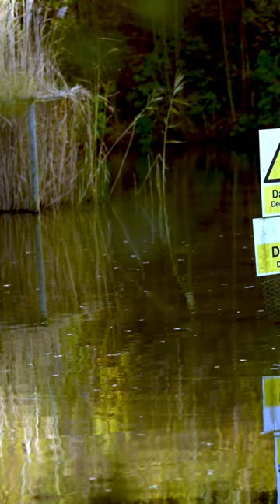The great Cormorant